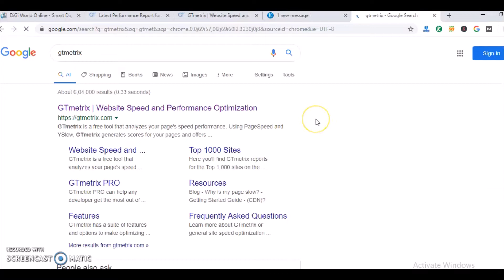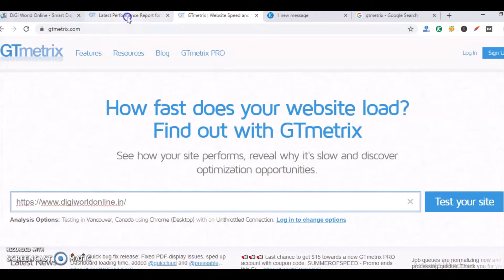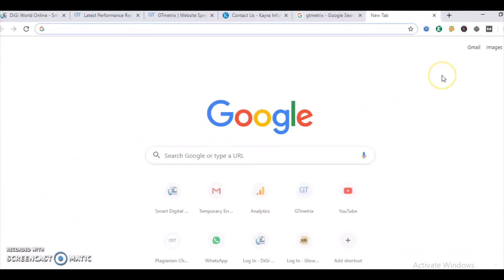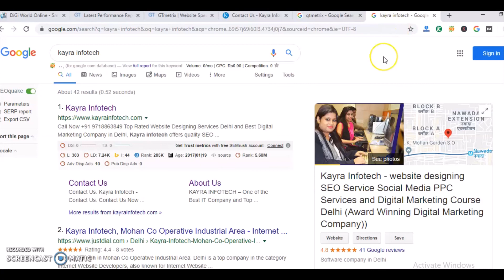How To Increase Speed of Website in Hindi Explained in Details